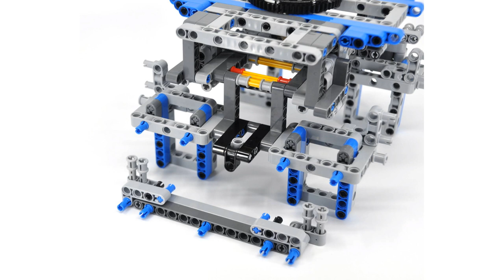HRU Bricks's Lego Technic Crawler Crane Track Chassis -- Building Instructions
Building Instructions for HRU Bricks's Lego Technic Crawler Crane Track Chassis